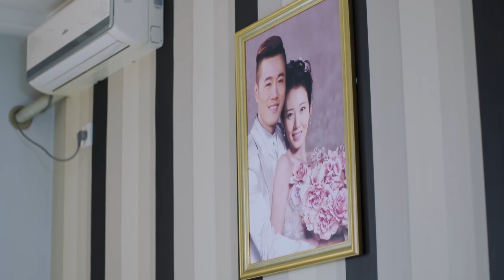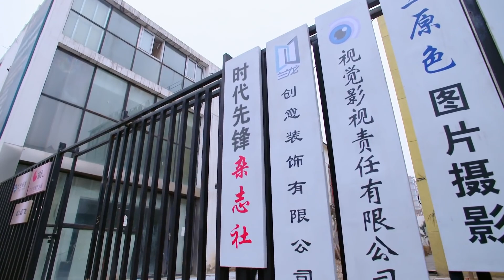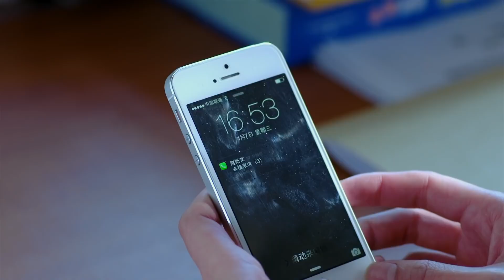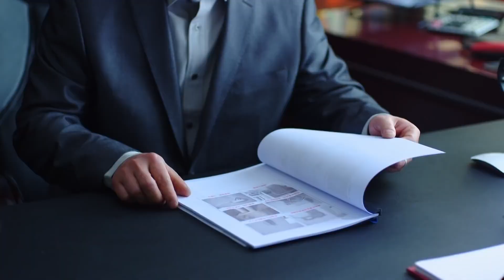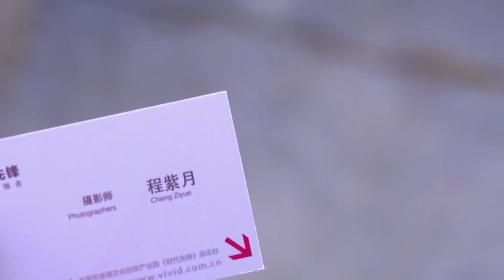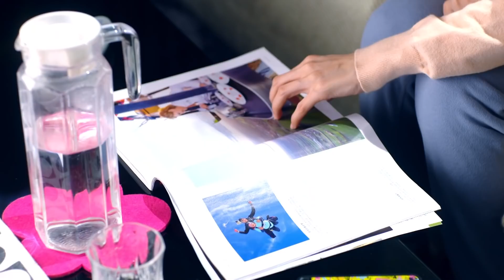《女人的夏天》04 | 出身富二代的职业女性面临婚姻和家庭变故的双重打击 不幸中再遇良缘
导演：谢律
主演：吴倩、高露、翟天临
《女人的夏天》讲述了程紫月面临婚姻和家庭变故的双重打击，不幸中再遇良缘，最终收获圆满结局的故事。血气方刚的汤煜峰两次患急性白血病，都被一个叫程紫月的自愿者无私捐髓而救活，之后汤煜峰对紫月一直念念不忘。紫月的丈夫赵斯文与前女友黄婉萍旧情复燃，赵斯文担心自己掏空程家公司资产的事被发现，遂与紫月离婚。不久，程家破产，程紫月的父亲一气之下病逝，女儿橙橙走失，紫月不堪打击，失足坠楼导致昏迷。此时汤煜峰挺身而出，一边照顾紫月，一边寻找橙橙。紫月公婆自觉有愧于程家，断然与儿子赵斯文断绝来往。在汤家人的热心帮助和赵家父母的悉心照料下，紫月成功苏醒，此后程紫月如小草一般顽强乐观地活着。汤煜峰得知黄婉萍握有赵斯文动用程家公司资金的证据，便循循善诱想要唤回黄婉萍的良知，黄婉萍终被汤煜峰的善良所感动，对赵斯文的罪证供认不讳，赵斯文被绳之以法，黄婉萍得到应有的惩罚。汤煜峰找寻回了橙橙，紫月感激涕零，最终有情人终成眷属。